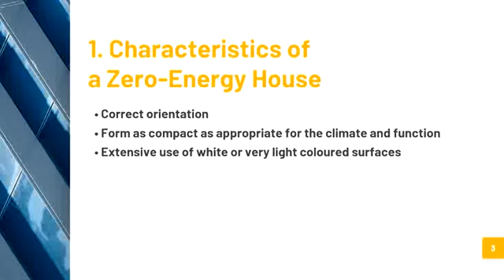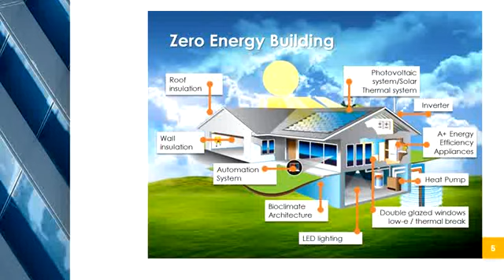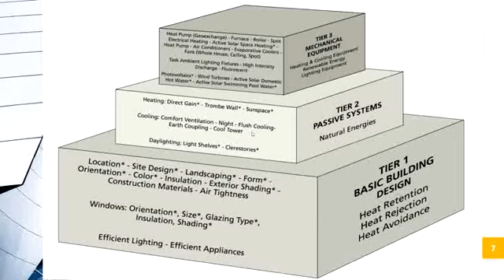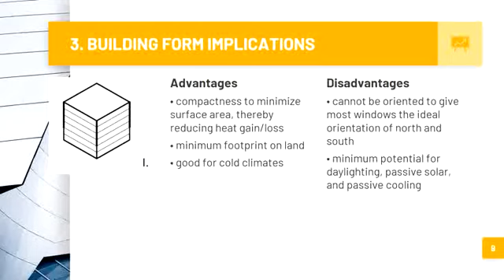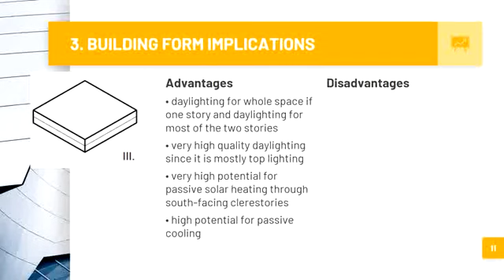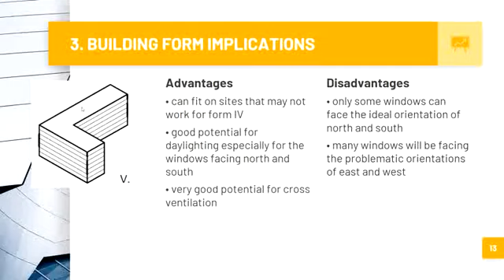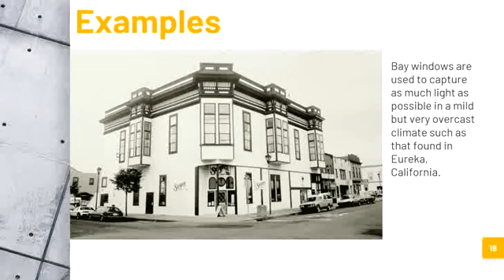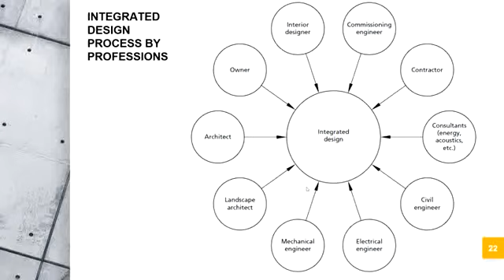Lecture 02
Introduction to Building Services